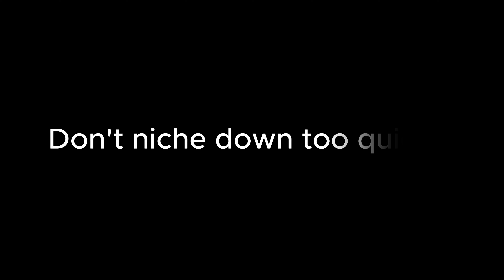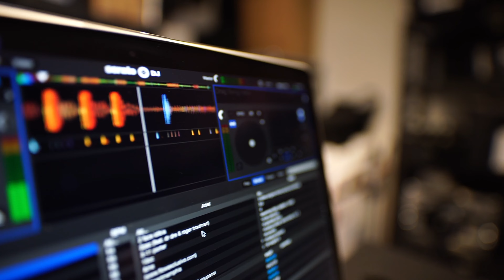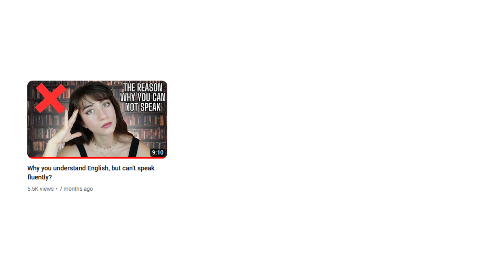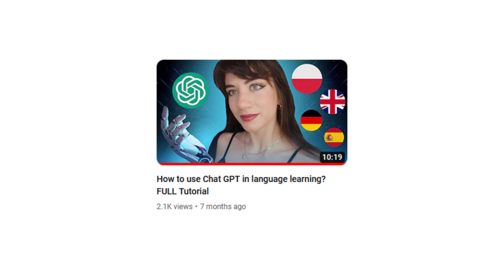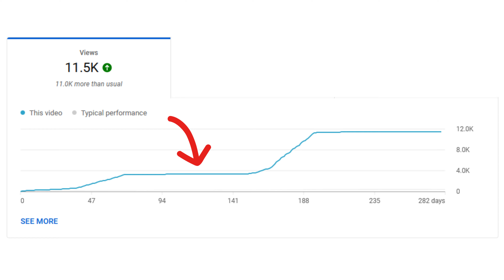Secrets to content creation I wish I knew sooner MUST WATCH before starting a YouTube channel!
In this video, I explain all the things I wish I knew before starting a YouTube channel!

00:00 - Intro
01:25 - Don't niche down too quickly
04:01 - Dont treat views personally
06:57 - Titles and thumbnails
08:08 - Videos
09:43 - Be prepared for surprises